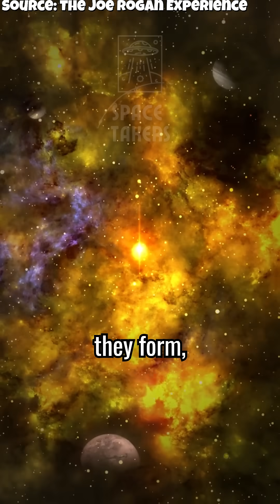Brian Greene on Entropy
Brian Greene, renowned theoretical physicist, breaks down the concept of entropy — the measure of disorder — and how it shapes the flow of time. In this clip, Greene explains why entropy increases, what it means for the past and future, and how it’s deeply connected to the universe’s evolution. Perfect for science lovers, students, and anyone curious about the true nature of time and thermodynamics.